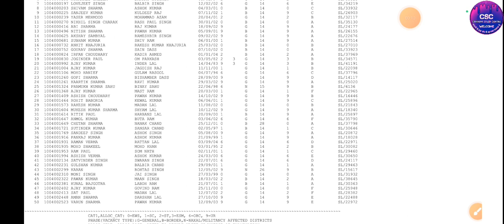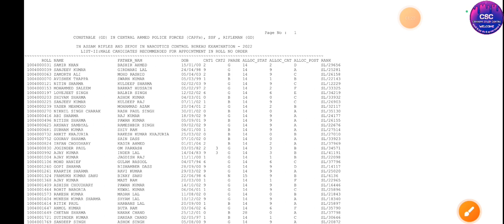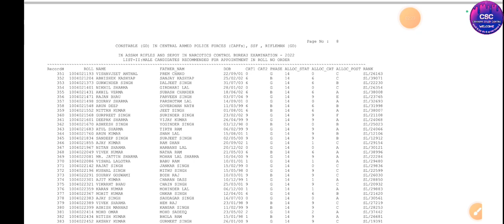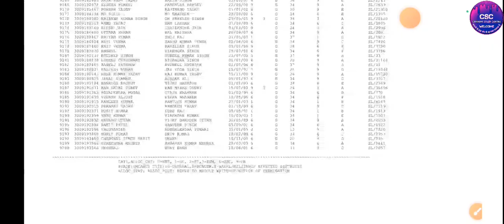बहुत बड़ी खुशखबरी💥 SSC GD RESULT 2022 आ गया 😀 । जल्द से अपना NAME चेक कर लें।